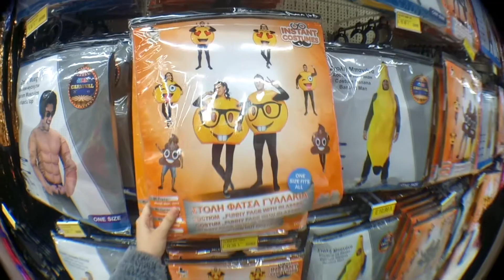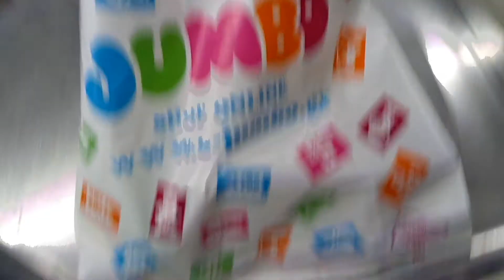A VLOG TO JUMBO 🎭🎉🎈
Άλλο ένα vlog λίγο διαφορετικό από τα προηγούμενα.
Οι απόκριες έρχονται και εμείς ξεχυθήκαμε στα jumbo και τελικά το μόνο που δεν πήραμε ήταν αποκριάτικα. (6.02.18)🎭🎉🎈